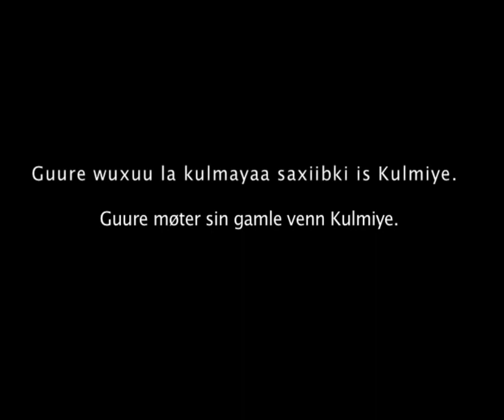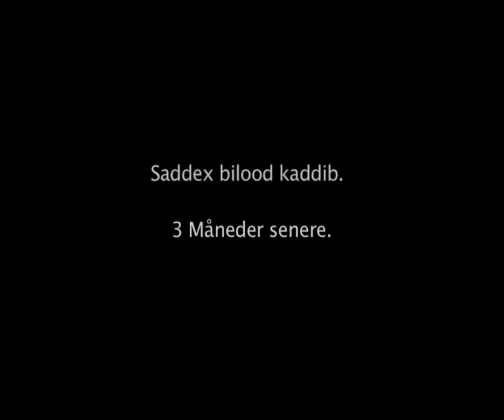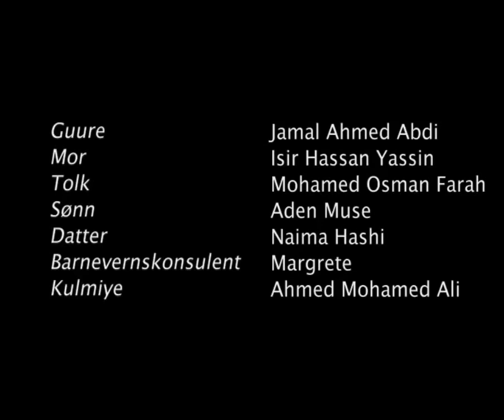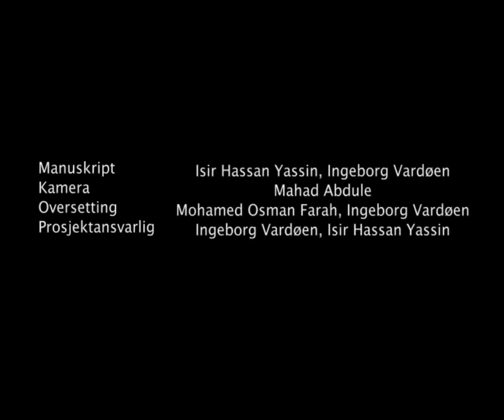FILM SOMALI IYO CADAAN JILEEN KUNA SAABSAN CARUURTA 2